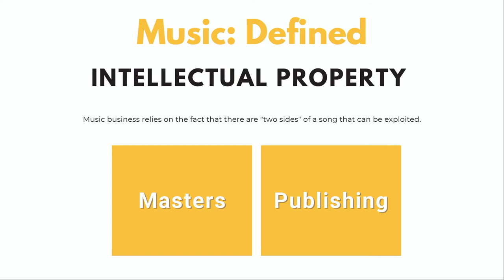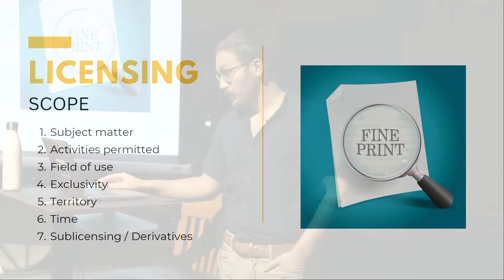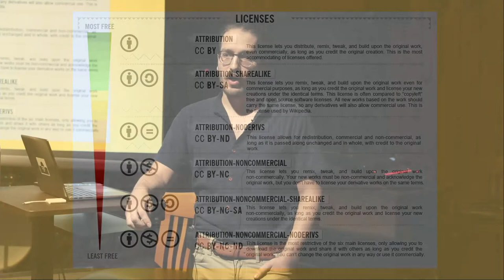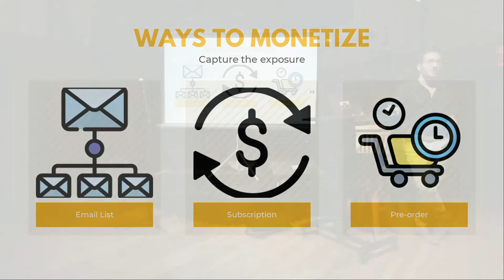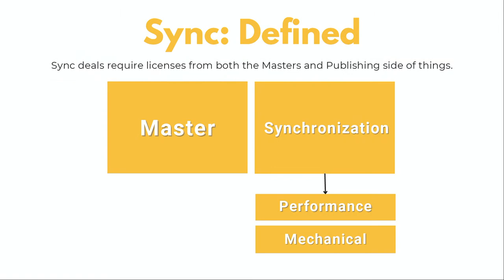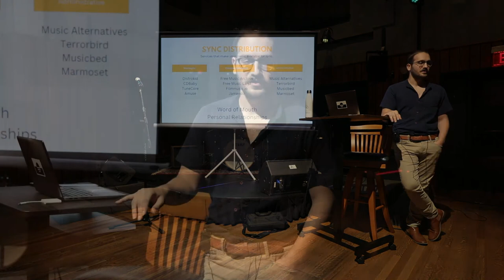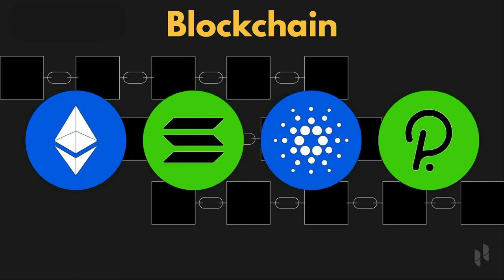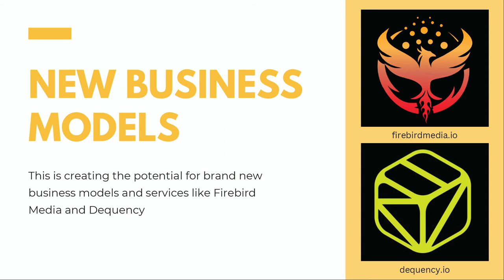How I Landed 10,000 Syncs w/Cullah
How I Landed 10,000 Syncs with Cullah, superstar sync artist, musician, and founder of freebirdmedia.io 💿

10.18.22  ·  The Music District

Musician & founder of firebirdmedia.io and freemusic.land, Cullah has released an open-source album of different genres every year on April 27 since 2006. Now totaling over 200 songs and 10,000 syncs placed in video games, films, commercials, and TV shows, Cullah explores and documents his human condition through various stories and songs.

In this session, learn from Cullah how to:
⚡️ get paid when you make your music free
⚡️ turn attribution into currency
⚡️ navigate the future of sync licensing